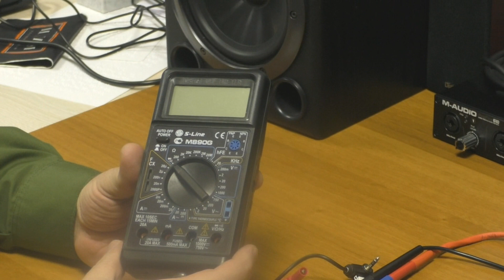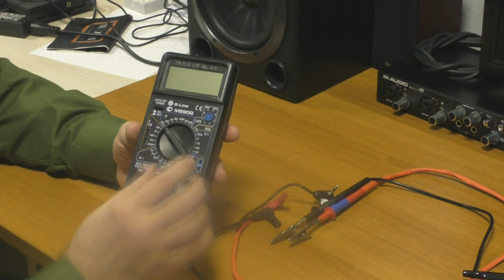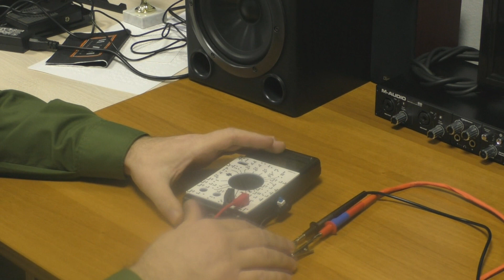"Говорящий" мультиметр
Тема этого обзора - "говорящий" мультиметр от компании "Аниматех".